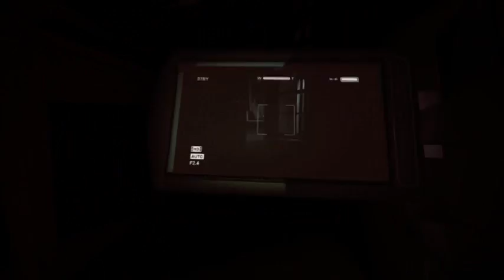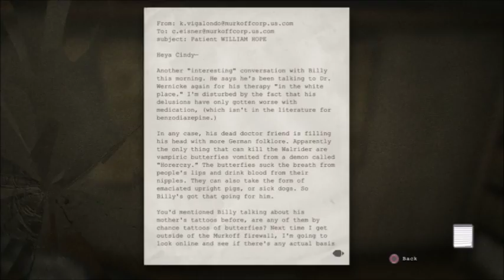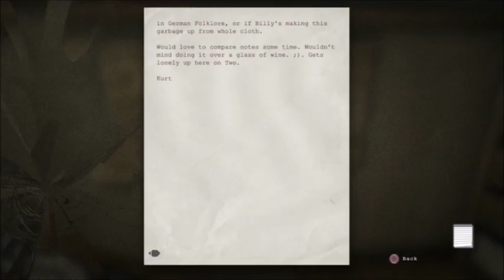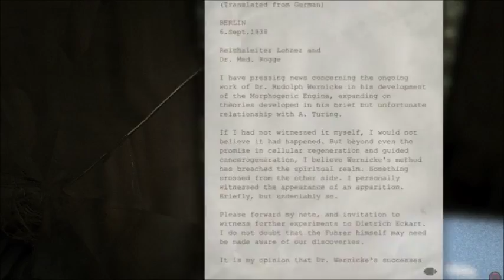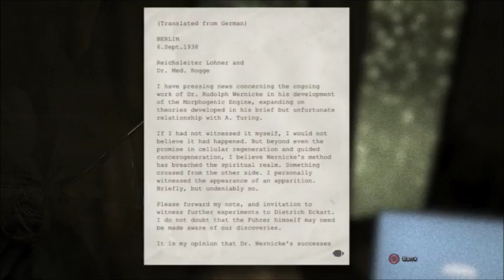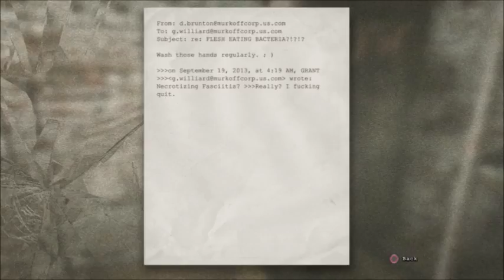outlast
perfectly good camera sort of breaking. red barrels whats wrong with you. and a movie i didn't feel like sitting through